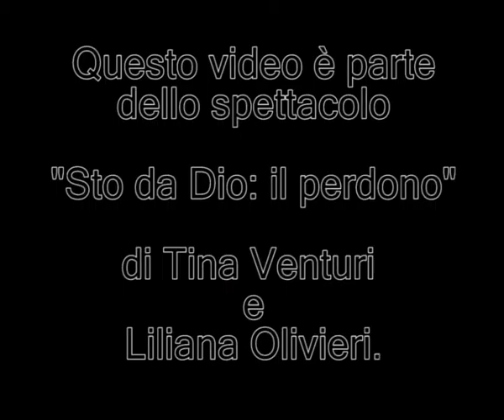Sto da Dio / Come il computer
Sketch tratto dallo spettacolo “Sto da Dio” di Tina Venturi e Liliana Olivieri. La relazione tra il credente e Dio paragonata, in chiave ironica, a quella tra un utente e il suo computer.